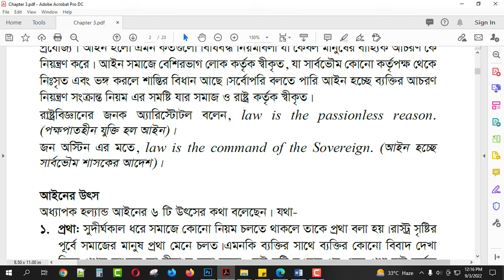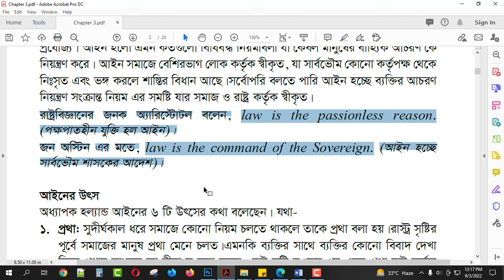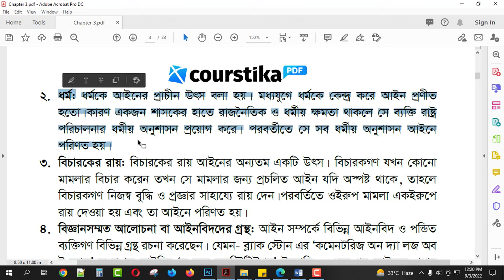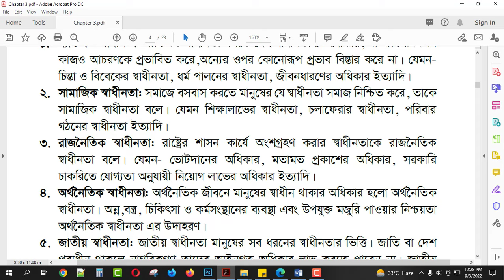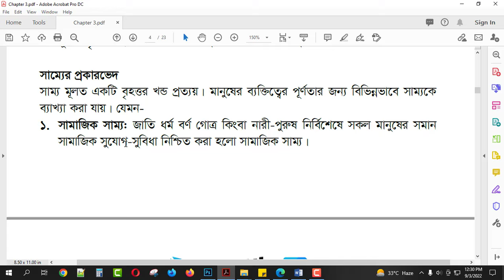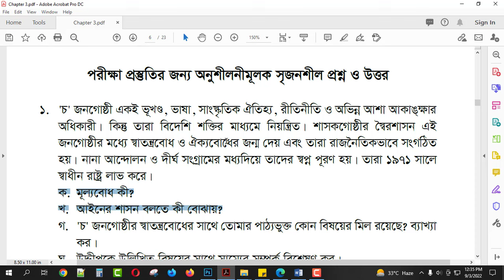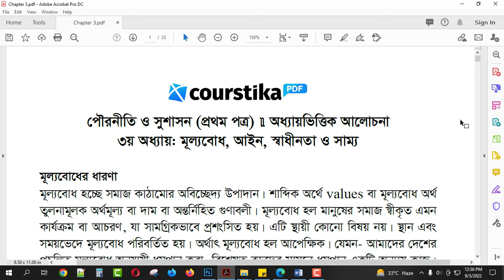পৌরনীতি ও সুশাসন ১ম পত্র ৩য় অধ্যায় সৃজনশীল প্রশ্ন | HSC | Courstika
একাদশ-দ্বাদশ শ্রেণির শিক্ষার্থীরা আজকের এ ভিডিওতে আমি তোমাদের জন্য পৌরনীতি ও সুশাসন ১ম পত্র ৩য় অধ্যায় সৃজনশীল প্রশ্ন উত্তর আলোচনা করেছি। এ অধ্যায়ের গুরুত্বপূর্ণ টপিকগুলো আমি বিস্তারিত আলোচনার মাধ্যমে তোমাদের বুঝিয়ে দিতে চেষ্টা করেছি।

তোমরা চাইলে নিচে দেওয়া লিংক থেকে পৌরনীতি ও সুশাসন ১ম পত্র ৩য় অধ্যায় সৃজনশীল প্রশ্ন সহ আরো একাধিক প্রশ্নের উত্তর পিডিএফ ফাইলে সংগ্রহ করতে পারো। এজন্য নিচের লিংকটি অনুসরণ করো।

শিক্ষার্থীরা, অন্য কোন বিষয়ের ওপর তোমাদের ভিডিও প্রয়োজন, তা কমেন্টে আমাদের জানাও। আমরা আমাদের পরবর্তী ভিডিওতে সেই বিষয়টি নিয়ে বিস্তারিত আলোচনার চেষ্টা করব।